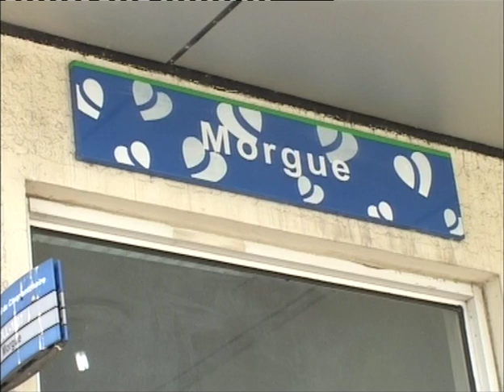OBSEQUES PAPA BOBOZO LOUIS 1